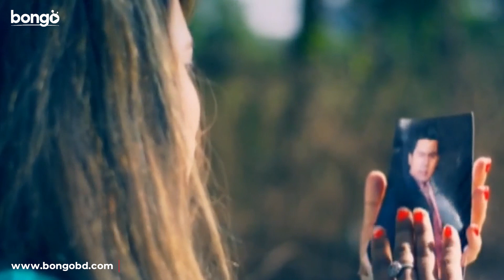আধুনিক গান│বড় একা│Boro Eka│Bangla Music Video 2022│Romantic Music│Jharna Rahman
Bongo presents the Bangla music video "Boro Eka│বড় একা". Enjoy more exciting Movie, Movie Song, Music Video, Drama, Drama Song and Original in one place, Bongo!

"Boro Eka'' is one of the popular music video. The song is performed by Jharna Rahman and Directed By Rajesh.

"বড় একা" একটি জনপ্রিয় মিউজিক ভিডিও। গানটি গেয়েছেন ঝর্না রহমান এবং পরিচালনা করেছেন রাজেশ।

Song: Akash Jure
Singer: Jharna Rahman
Music Director: Rajesh
Tune: Rajesh
Music Director: Rajesh
Editor: Soumitra Ghose Emon
Lyricist: Rajesh